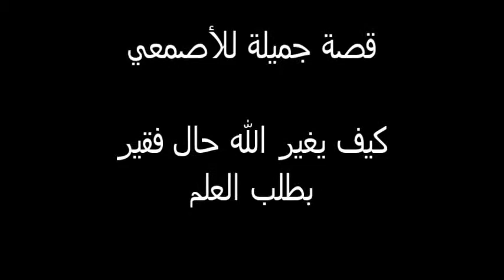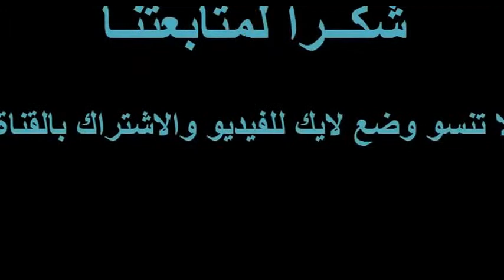قصة الأصمعي --الشيخ محمد العريفي -- رائعة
Raghibe Amine
قنوات
Bein Sport
بي إن سبورت
Dog
Cat
Cats
Tiger
Lion
Monkey
Zoo
Car
Cars
Girls
Girl
Artist
Representative

kisat nass
th3pro
google adcense
adcense
blogger
algerie
la fouine
exclusive
soprano
badr hari
Artist
Crazy
Madness
Hidden Camera
Entertainment
Football
Basketball
Viva
Prostitution
Funny
Clips
Cooking
Offers
Show
Reduction
Lottery
President
Typhoon
Earthquake
Killing
Crime
TV
IPhone
Samsung
Sex
Exciting
Sexy
Series
Movies
Film
Baby
Child
Justin Bieber
Michael Jackson
Ventricular
Beach
Harassment
Photos
Programs
Report
Disaster
Disasters
Documentary
royal baby
catching fire
baby i
versace migos drake
music
funny
best song ever
movies
drake
lil wayne
blurred lines
full movie
music
minecraft
one direction
avicii
movies
blurred lines
mel smith
royal baby
catching fire
best song ever
alan partridge
one direction
selena gomez
تسلية
صور محمد عساف
عبده موته
محمد عساف
العاب تلبيس البنات
لعاب ذكاء
اغانى رمضان
عادل امام
توم جيري
مسلسلات رمضان 2013
رشيد شو
سعد المجرد
rachid show
اغنية
كاس العالم
اعلام دول العالم
movies
فيلم
اغاني
رقص
افلام
فلم
محمد عساف
حسن شحاتة الشيعى
مرسي
تكي
كاظم الساهر
على الطاير
تويتر
فيس بوك
تميم بن حمد
ديوان المظالم
حسن شحاته
جامعة القصيم
اسعار الذهب
اخبار مصر
صور رمضان
اليوم السابع
جامعة الدمام
جامعة تبوك
اغاني 2014
اغاني 2013
حبيبي برشلوني
ايوب
باسم يوسف
تكي
ماين كرافت
الكويت
الامارات
السعودية
مصر
قطر
البحرين
شيعه
سنه
العربية
الجزيرة
النصر
برنامج
مقلب
خفية
مسلسلات
افلام
مسلسل
اغاني
موسيقى
صالة
الاتجاة المعاكس
بنت مغربية
بنت مصرية
فيلم وثائقي
كوميدي
سوري
عادل امام
يسرى
كاميرا خفية
رامز
جلال هاني
سلامة هاني
رمزي محمد
هنيدي كورة
رياضة
المبدع العربي
اخبار
وثائقي
حلى
حلويات
كيك طرطى
كاكاو
قهوه
الجمعة
عبدالله
المديفر
مرتضى
منصور
روني
بلاستيشن 4
جلكسي 5 6
اخبار
اوباما
الصين
حريق
سيول
رشيد شو
لسعد المجرد
medi1tv
cheb akil
accident
inna
الحلقة
maroc
comedia
قصة الناس
countdown
rap maroc
hackers

outajajt
said outajajt
damsiri
139tl in dollars
outajajt 2014
said outajajt 2011
fatima tabaamrant
amrrakchi 2012
outajajt 2012
outajajt 2013
outajajt 2011
said
outajjajt
amrrakchi 2011
sa3id outajajt 2013
l3zawi
itran imjad
said otajajt 2011
imghrane
im3ranlahbab
outajajt lportable
lhoussi outajajt
mzouda prouduction
touggane
sa3id outajajt
said otajajt
foto de agadir
rachud asmoun
ait el hawa
brahim asli
tamazirt
inerzaf
agdal
achkayn
said outjajt
said outajajet
وثائقي
فيلم وثائقي
فلم وثائقي
العربية
وثائقي السعودية
وثائقي جرائم غامضة
جرائم القتل وثائقي
مسرحية طارق العلي
المملكة العربية السعودية
البطريق
وثائقي 2014
صاحي
امريكا
تويتر
اليسا
حلا الترك
قوقل
محاضرة محرم
مقطع وثائقي
ناشونال جيوغرافيك
ملفات محيرة كليوباترا Cleopatra
كليوباترا فيلم,
كليوباترا ستراتان 2011,
كليوباترا الحلقة الاخيرة,
mbcكليوبترا,
الطفله كليوباترا,
مصنع كلوبترا للبورسلين,
الاهرامات من الداخل,
كوليبترا,
نغمات سيراميكا كليوباترا,
كليوباترا ستراتان,
فلم كليوباترا اجنبي,
صور كليوباترا,
فليم كليوباتراالاباحي,
فيلم كليوباترا كامل,
System Loss Diet
Documentary killings in Somalia
,وثائقي جرائم غامضة
,هروب من السجن
,الهروب الكبير
,الملك عبدالله
,ابشع جرائم القتل
قتل,
القتل بالخازوق
,العشق الممنوع
الجماع,